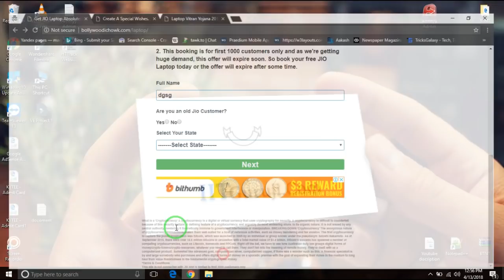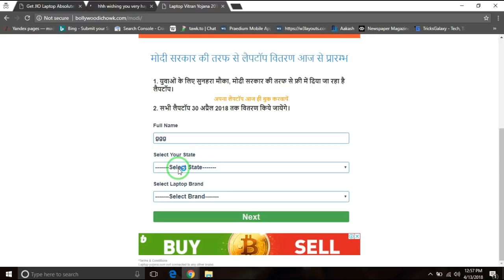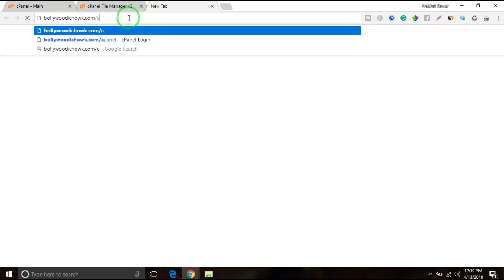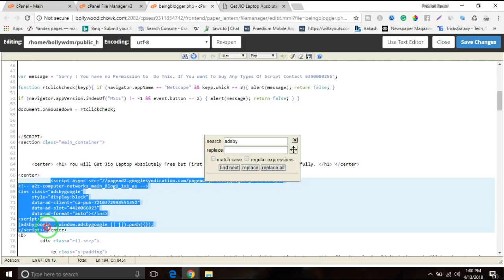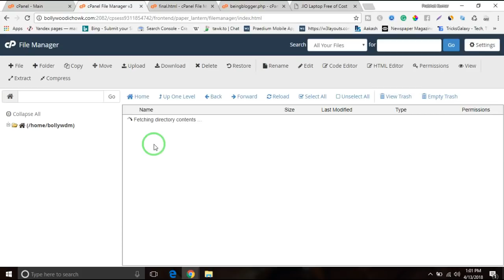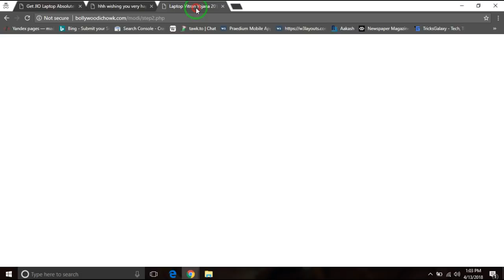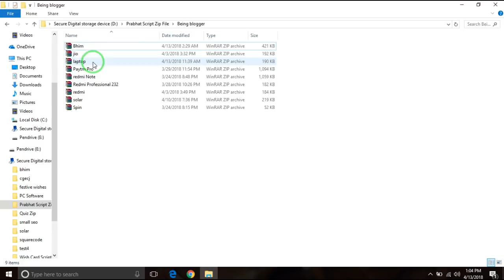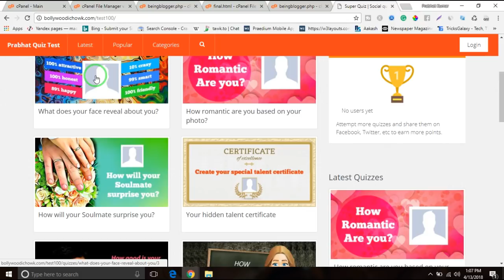Earn 10$ Daily | 8+ Viral Php Script | Facebook Viral Quiz Script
Namsakar Dosto, Is Video Me My Aapko Paytm Viral Script, redmi Viral Scrip, Modi Laptop Yojna, Jio Script, diya hu with installation k sath I hope Ki aapko Pasand Aayegi, And Dear, Thank You For Loving And Supporting. DIL SE GUYS YOu ALL ArE Really Great___________________________________________

I Conformed That I will Improve My Content as well as Channel. Thank You For Understanding.
Our Past Videos Link:
*How To Increse Website Loading Speed